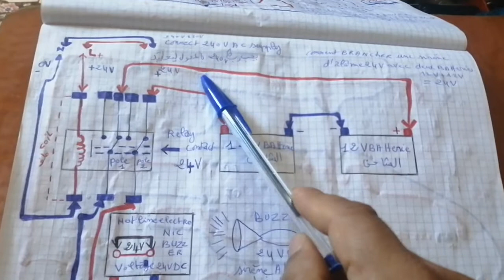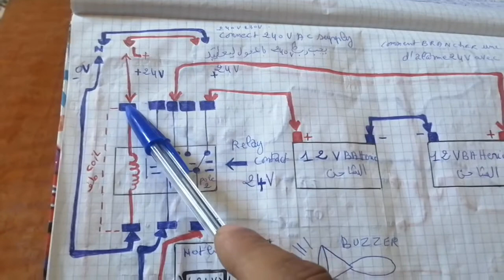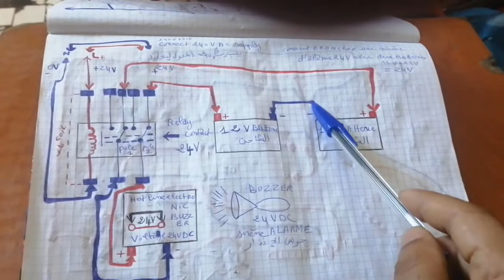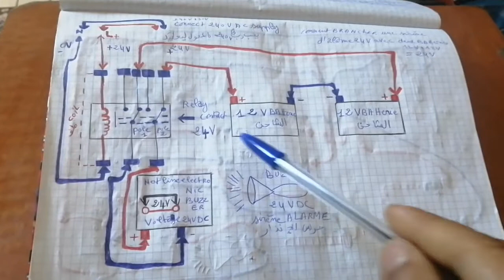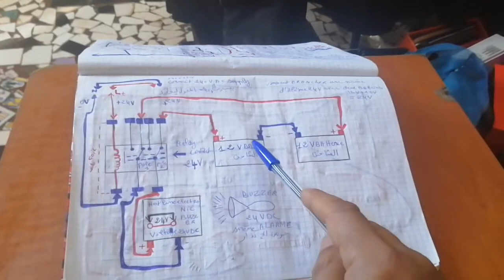brancher un buzzer24v avec avec un relais 24v